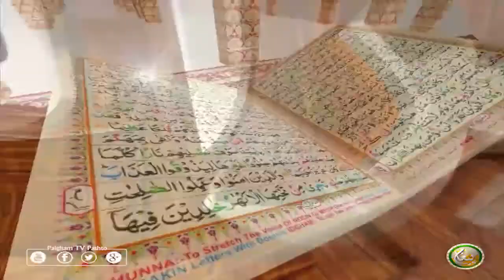TAFSEER ALQURAN WITH ABU SAEED | Pashto Bayan 50 | تفسیر القرآن له ابو سعید سرہ